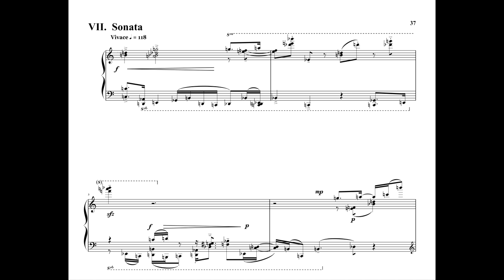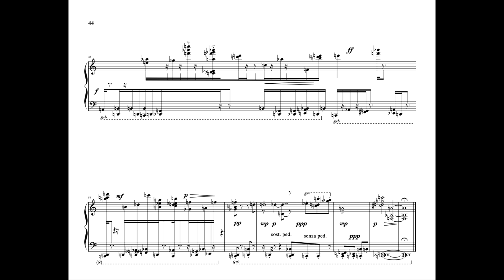Sixteen Short Sonatas (2020), Sonata VII "Vivace" [5:47] by David Ezra Okonsar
Sixteen Short Sonatas For The Solo Piano (2020)
Sonata VII "Vivace" [5:47] by David Ezra Okonsar .
Licensing: POND5